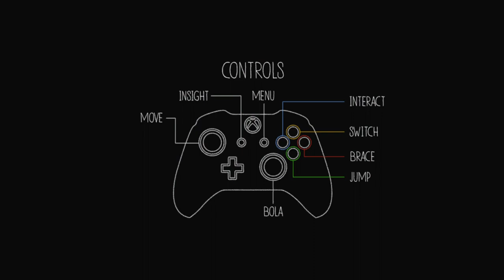What's Waiting for You in Never Alone #4? Find Out Now!/Gamer's Haven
In this video, we're taking a look at the new game Never Alone, from independent developer E-Money.

Never Alone is an exploration-first game where players use a variety of tools to traverse the wilderness and discover the mysteries of the island. This video is the first in a series of video reviews of Never Alone.

never alone kisima ingitchuna never alone review never alone never alone full game Gamer's Haven